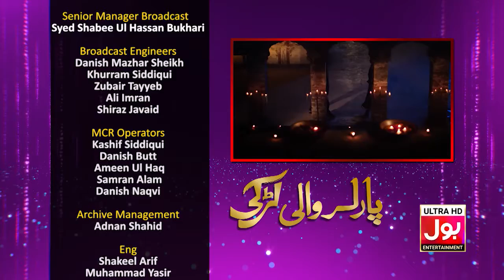Parlour Wali Larki Episode 25 | Teaser | Momina Iqbal | Kiran Haq | Pakistani Drama | BOL Drama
Cast: Kiran Haq, Janan Malik, Momina Iqbal, Adeel Khan, Zaib Khan, Rasheed Ali, Khalid Butt, Roohi Khan, Saiqa Khayam